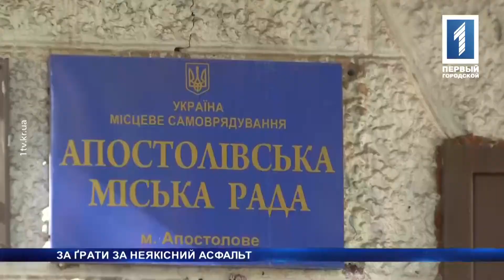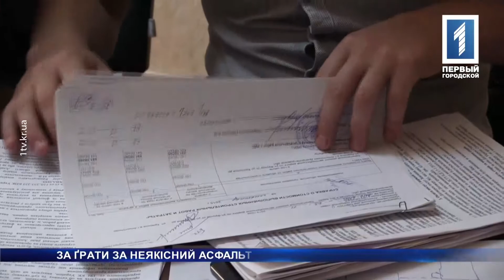«Новини Кривбасу» – новини за 28 вересня 2017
Торнадо: два місяці потому – близько п’ятдесяти домівок на Довгинцево і досі залишаються без газу. Або за ґрати, або півмільйона гривень: директор криворізької фірми, якого підозрюють у присвоєнні бюджетних коштів, на час досудового розслідування буде під вартою. У модульному містечку, де мешкають вимушені переселенці, відкрили кімнату для дітей. Про це та більше дізнаєтесь у випуску новин.